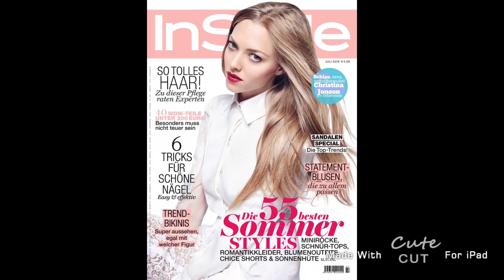Christys Magazin-Cover !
Glamour Magazine :
1. März 2016
2.November 2016
3.April 2015
4. September 2016
5.November 2014
6.April 2015
7. Februar 2016

Elle Magazine :
1.Juni 2015
2.Juli 2015
3. Juli 2016
4. März 2016
5.März 2015
6. Januar 2016
7.August 2015
8.April 2016

Joy Magazine :
1.November 2014
2.Januar 2016
3.August 2013

InStyle Magazine :
1.November 2014
2.Mai 2016
3.Juli 2016

allure Magazine :
1.August 2016
2.Oktober 2016
3.September 2016

Lucky Magazine :
1.August 2016
2. Februar 2015

Self Magazine :
1.April 2015

Vouge Magazine :
1.Juni 2016
2.Januar 2017

teen Vouge Magazine :
1. August 2012
2.Juli 2015

Flard Magazine :
1.August 2016

marie claire magazine :
1.August 2015

Sonstige Magazine :
1.W März 2016
2. Cluo Januar 2015
3.CosmetikItali September 2015